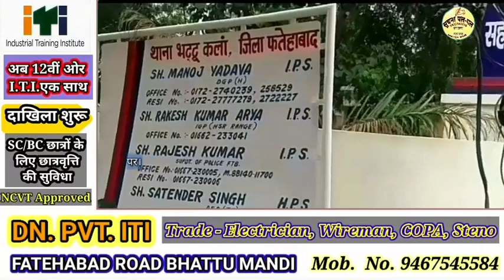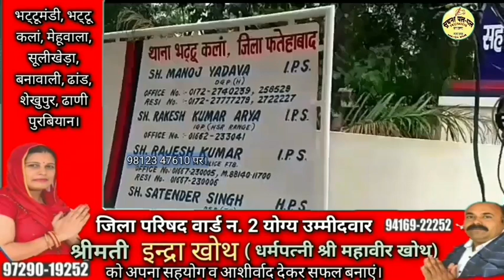दैयड़ अध्यापकों की मांग को लेकर धरना जारी कल होगा तेज, पिस्तोल सहित गिरफ्तार